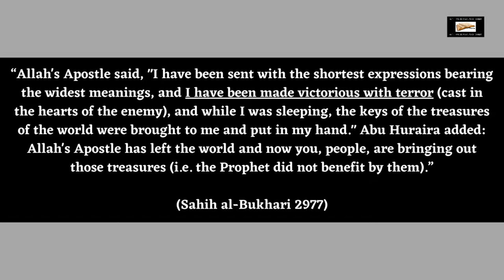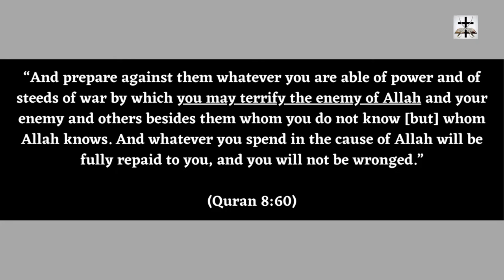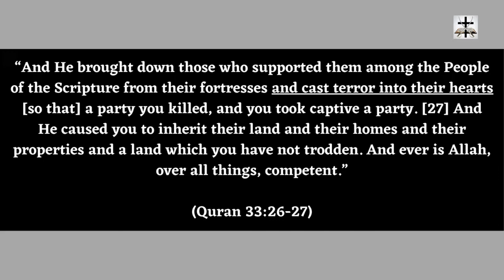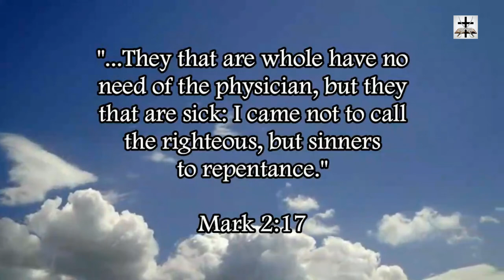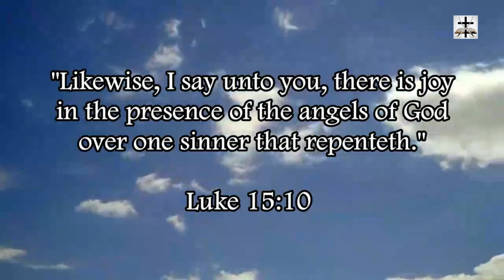Allah Is The Biggest Pusher Of Islamophobia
If you are a non-Muslim and you are “Islamophobic” then Muslims have zero reasons to get upset at you since “Islamophobia” is what the Arabian moon god Allah wants!